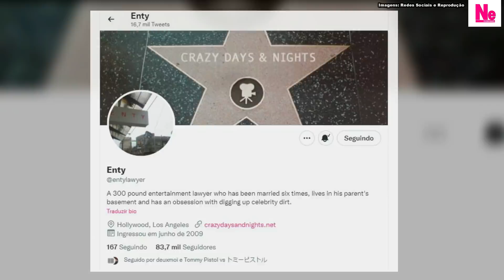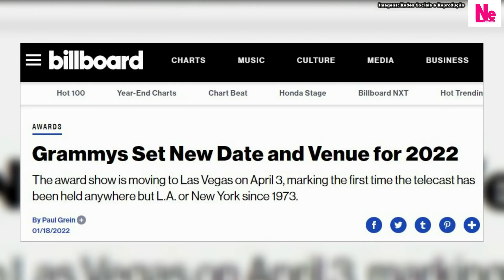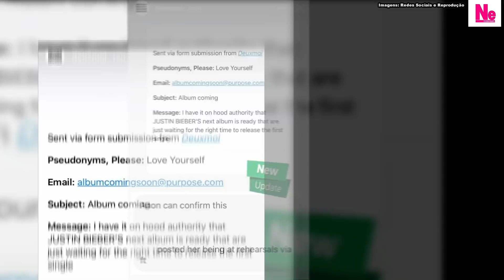Justin Bieber vai MASCARADO na IGREJA com Dona Hailey mas é RECONHECIDO por FÃS mesmo assim!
Finalmente o Casal Bieber saiu junto de casa! Eles foram na igreja, onde Justin, mesmo usando máscara foi reconhecido por fãs. Ainda, as expectativas para o casal estar no mesmo Grammy que Selena Gomez, ensaios para a tour e minha opinião sobre os assuntos!

Apresentação: Sean